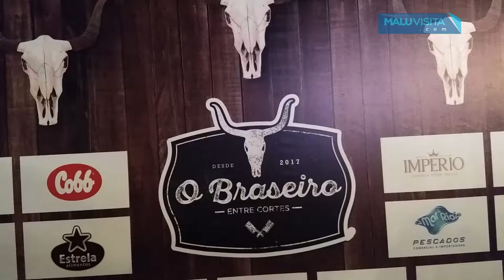O BRASEIRO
Festa de lançamento do " O Braseiro", que acontece no dia 24 de novembro em São José do Rio Preto.